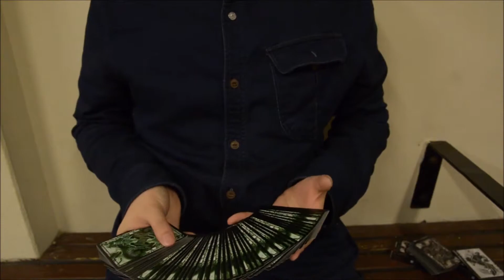Green Dragon Playing Cards Standard Edition by Craig Maidment